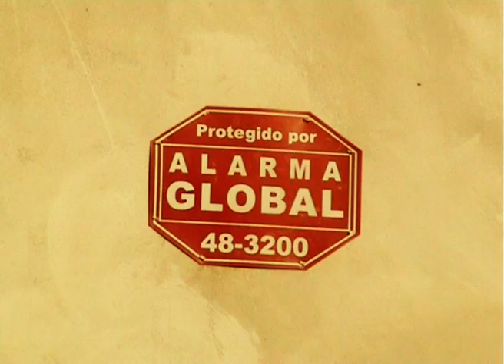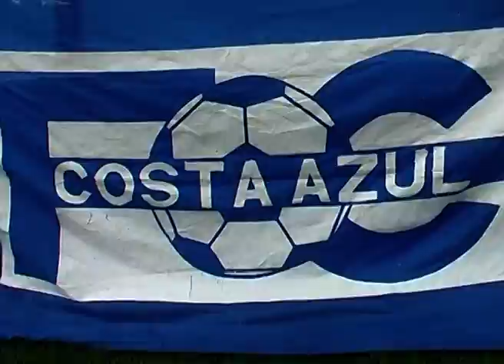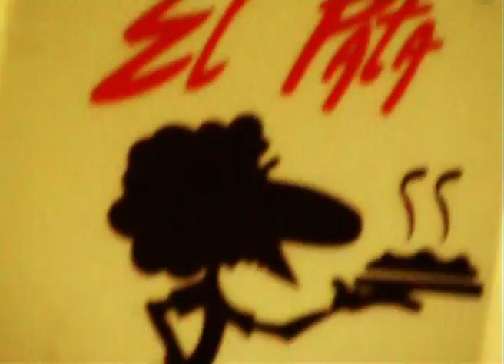Baradero Cruda Realidad: Sportivo-Sindicato TV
Sportivo Baradero y el Sindicato de la TV juegan la revancha de la semifinal del Torneo del Interior 2014 y vos lo ves a través de Mundo Baradero en la calidez de tu hogar...